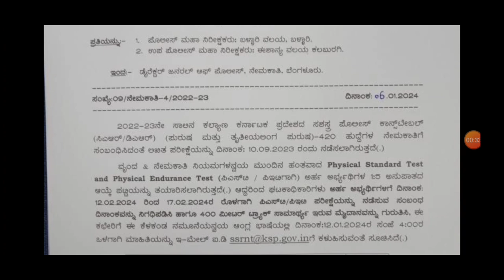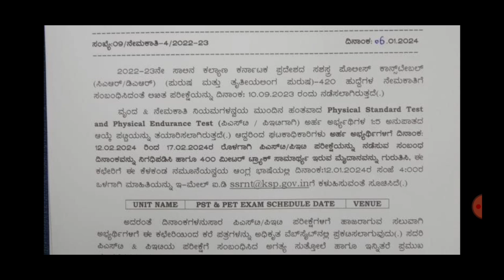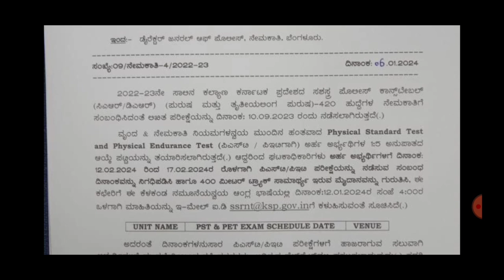Car dar physical date 2023 | car dar physical date announced 2023